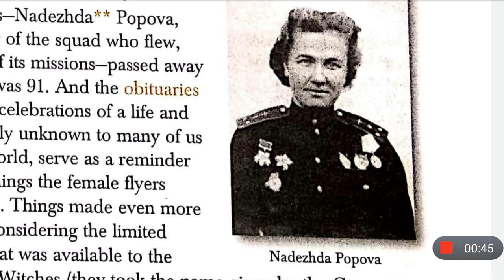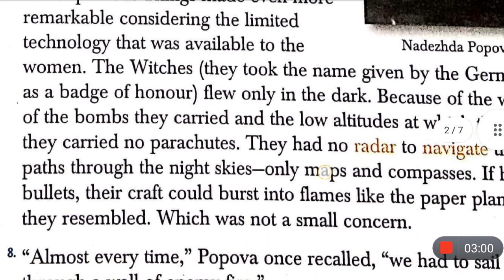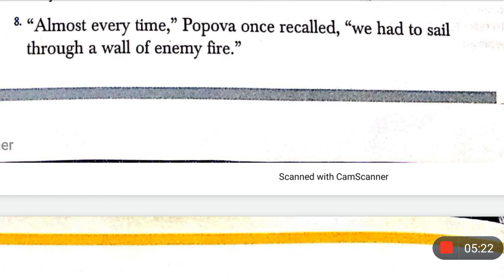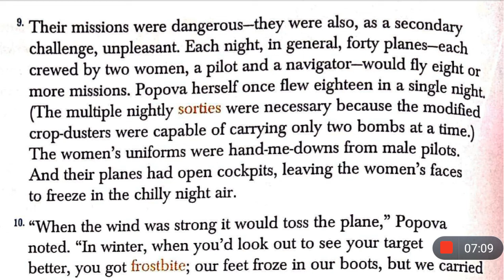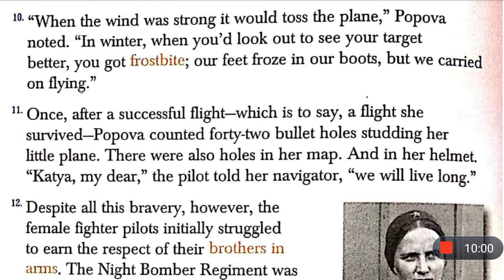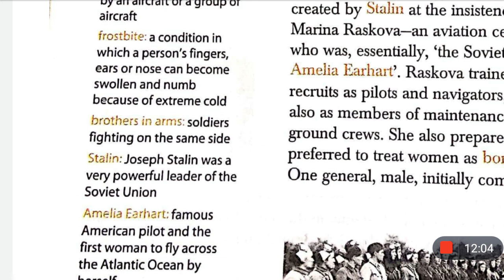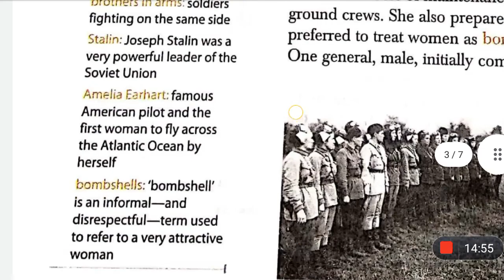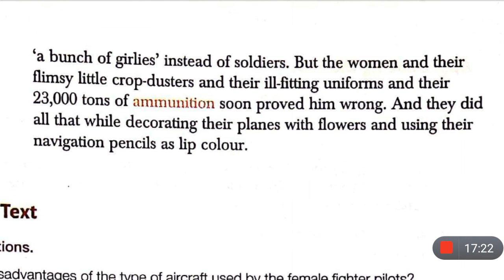Night Witches Story In Hindi | By Megan Garber | Gulmohar | Class 7 | Chapter 7 | Part 2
This is the Hindi explanation of the chapter Night Witches By Megan Garber from gulmohar english reader for class 7 cbse. I've explained this chapter in a very simple and special way line by line from English to Hindi for better understanding.